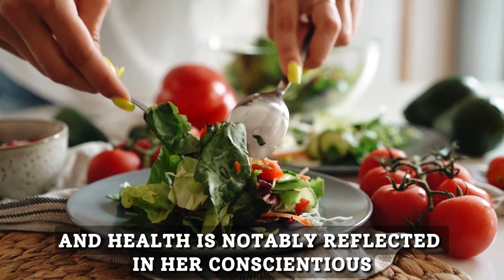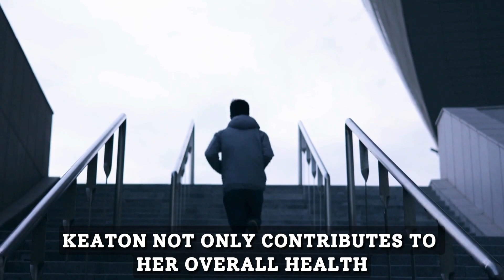Diane Keaton Finally Reveals Her Secrets to Longevity!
Ever wondered how Hollywood icon Diane Keaton manages to maintain her youthful glow and stay energized? In this exclusive video, we unveil the secrets to Diane Keaton's longevity that she's never shared before!

What's Inside?

Discover Diane's go-to nutrition and diet tips that contribute to her overall well-being.
Dive into her fitness routine and find out how she stays active and in shape.
Explore Diane's skincare and self-care rituals for radiant and timeless beauty.
Plus, some surprising lifestyle habits that contribute to her longevity!
Why Watch?
Whether you're a fan of Diane Keaton, seeking inspiration for a healthier lifestyle, or just curious about the secrets of Hollywood stars, this video is a must-watch. Join us on this journey to uncover the keys to a long and fulfilling life, Diane Keaton style!